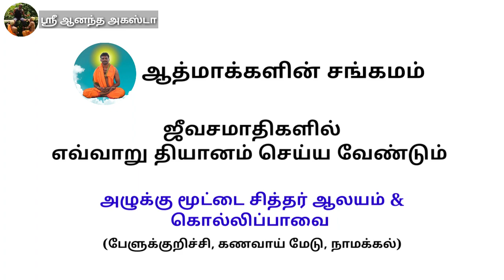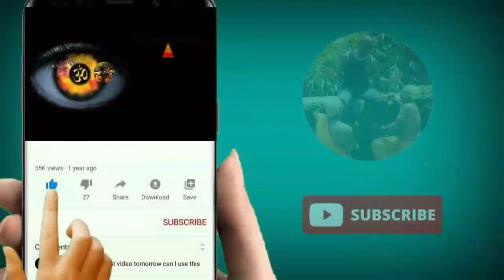ஜீவசமாதிகளில் எவ்வாறு தியானம் செய்ய வேண்டும் | ஆத்மாக்களின் சங்கமம் | Sri Anandha Agasta